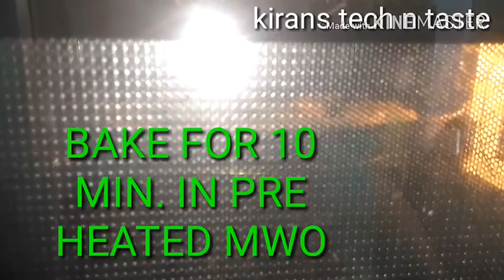All in 1 cookie's dough ,variety of tastes